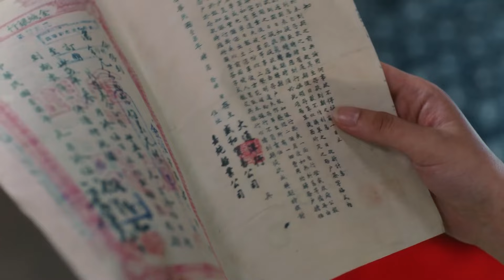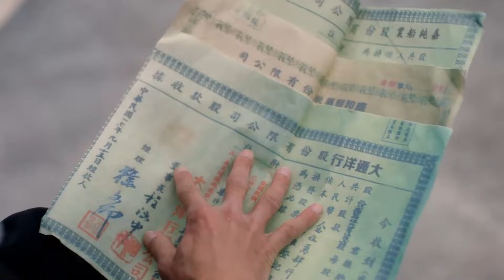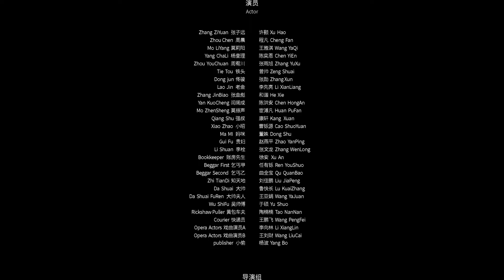Tekinsiz l 22.Bölüm l The Uncanny l Xu Hao, Cheng Fan l 民国侦探诡事录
Dizinin Konusu:

Dedektif çift Zhang Zi Yuan ve Molly Yang, yanlışlıkla hayaletli bir musallat olayına karışırlar. Kaplanın ininin derinliklerine dalarak, her şeyin arkasındaki beyinle bir dizi savaşa girerler. Gizem katmanlarını çözerek, nihayetinde hayaletli musallatın ardındaki gerçeği ortaya çıkarırlar...

Dizi Oyuncuları ; Xu Hao, Cheng Fan, Wang Ya Qi, Chen Yi En, Zhang Yu Xu